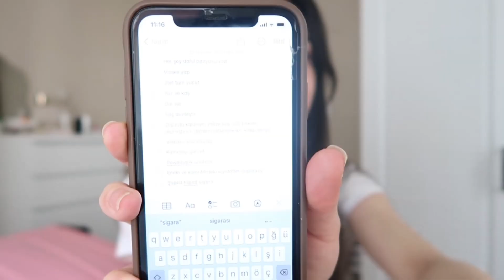valizimde ne var? 👙🧳 || fethiye'ye gidiyorum! 🏖️ biraz sohbet, biraz hazırlık 💅🏻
biz kızlar koca koca valizleri en gereksiz şeylerle doldurup çoğunu giymeden geri getirmek zorunda mıyız??🧏🏻‍♀️ tabii ki evettt!💁🏻‍♀️ birçok kombinimi giymeden geri getirdim ama belki size ilham olacak şeyler vardır✨🧚🏻‍♀️ fethiye vlogu da yakında🎈 bildirimlerinizi açmayı unutmayın🔔